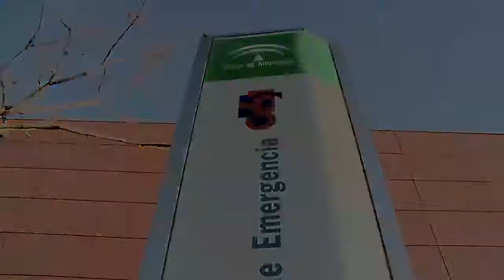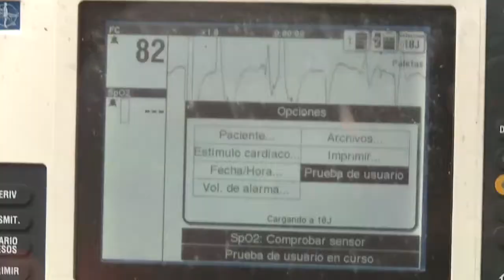061 MARCANDO VIDA EP06 Hemorragia